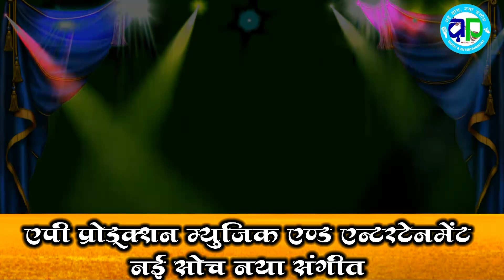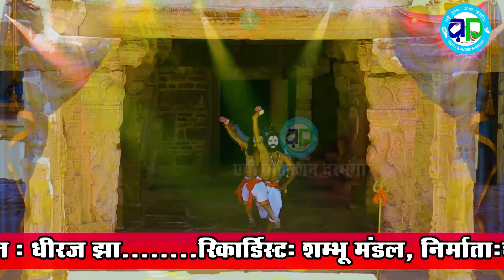महाकाल के भक्त जरूर सुने - बिक्रम बिहारी के नया गीत - जय जय महाकाल